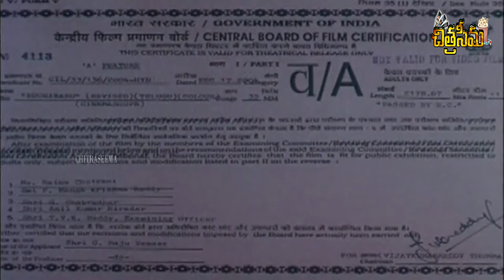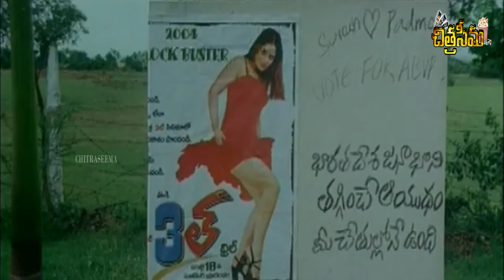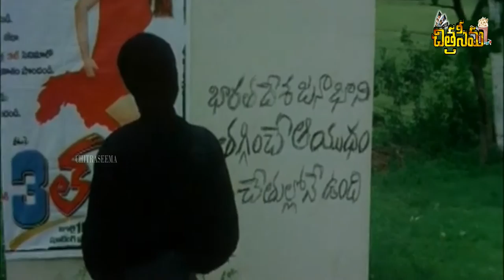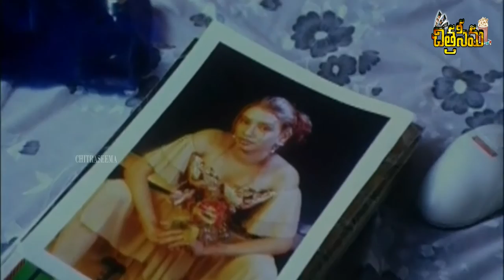Buchi Babu బుచ్చి బాబు Telugu Full Movie || Passionate Movie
Amorous Movie Buchi Babu